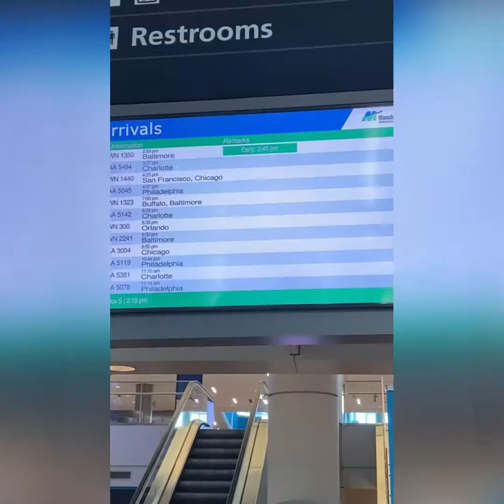Picking Up French Bulldog Puppy🐾✈️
The day has finally come for us to pick up our 8 week old French Bulldog puppy. His name is Sir Ashe Kage. He came from Lexington Texas. Our breeder was Texas Adorabull Bulldogs💕